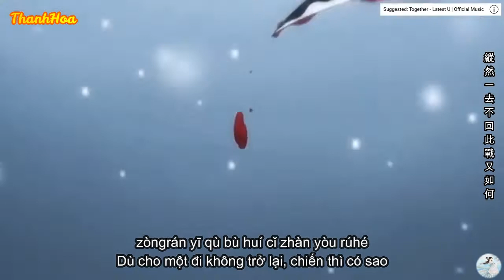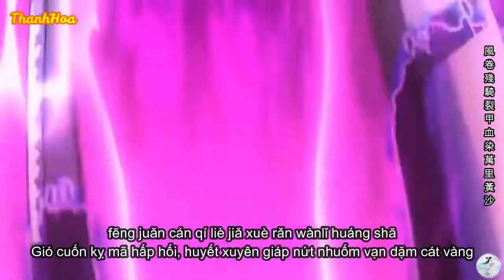[Vietsub] Đạp Sơn Hà | 踏山河 - 是七叔呢 - Zoro vs Killer Full Fight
📌Nếu các bạn thích video hãy ủng hộ mình bằng cách LIKE và nhấp chuông (🔔) ĐĂNG KÍ nhé!!
Lời bài hát:
Qiūfēng luòrì rù chánghé jiāngnán yānyǔ xíng zhōu
luàn shí chuān kōng juǎn qǐ duōshǎo de fēnghuǒ
wànlǐ shānhé dōu tàguò tiānxià yòu rù shéi shǒu
fēn fēn hé hé bùguò jǐ shí zài chūnqiū
wǒ zài shí miàn máifú sìmiànchǔgē de shíhòu
bǎjiǔ yǔ cāngtiān duìzhuó
zòngrán yī qù bù huí cǐ zhàn yòu rúhé
shéi jiàn wàn jiàn qí fā xīnghuǒ màntiān yè rú zhòu
dāoguāngjiànyǐng jiāocuò
ér wǒ qiāng chū rú lóng qiánkūn hàndòng
yī xiào pò cāngqióng
chángqiāng cì pò yúnxiá fàngxià yīshēng qiānguà
wàngzhe hányuè rú yá
gūshēn zòng mǎ shēngsǐ wú huà
fēng juǎn cán qí liè jiǎ xuè rǎn wànlǐ huáng shā
chéngbài xiàotán zhī jiān yǔ qīngshǐ liúxià
dāoguāngjiànyǐng jiāocuò
chéngbài xiàotán zhī jiān yǔ qīngshǐ liú xià
xiàotán jiān shéi néng liú xià
Music in this video
Song
都怪我
Artist
劉德華
Album
The Melody Andy Vol.8
WMG (on behalf of East Asia); UMPG Publishing, and 9 Music Rights Societies